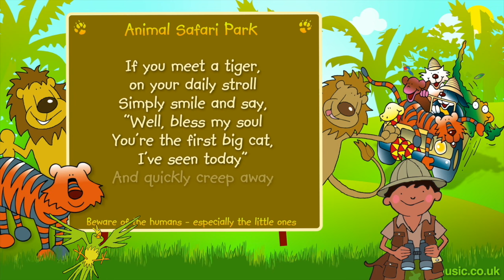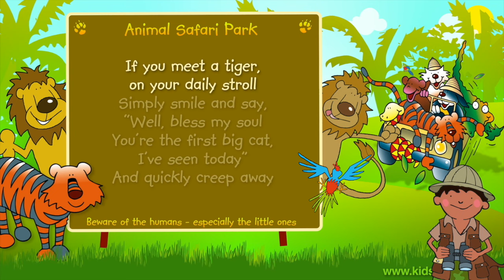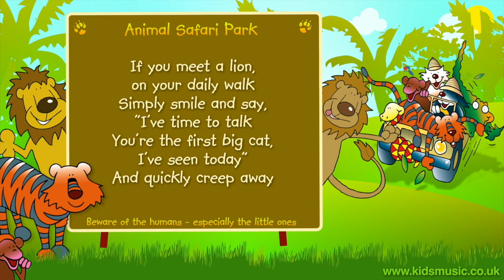Kidzone - If You Meet A Tiger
“If You Meet A Tiger” is an original children’s song, performed by Kidzone. This song is written and produced by Steve Allan Jones, for young children. It is published by CYP Music, and features the lyrics on screen.

This video is produced to encourage young children to join in with singing the song alone or with their friends.

“If You Meet A Tiger” is based on the track on the album “Animal Safari”. Originally published by CYP Limited in 2007, this album is available on: